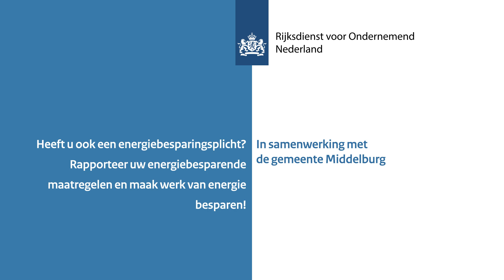Middelburg krijgt windturbine voor opladen elektrische fietsen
Middelburg was in 2022 met haar ondernemers het meest succesvol in het voldoen aan de informatieplicht over energiebesparing. Bijna alle bedrijven gaven inzicht in de maatregelen die zij namen om energie te besparen. De gemeente nam daarom op 23 mei de EZK Energie Award voor gemeenten in ontvangst: een innovatieve windturbine die niet alleen groene energie opwekt, maar ook wordt gebruikt als oplaadpunt voor elektrische fietsen.
Wethouder Jeroen Louws van de gemeente Middelburg opende de windturbine op 23 mei samen met Caroline Kollau, directeur Energiemarkt bij het ministerie van Economische Zaken en Klimaat (EZK). De windturbine is een inspirerend voorbeeld voor het verduurzamen van Nederland.

Fiets opladen aan het Veerse Meer
De zogenaamde ‘flowerturbine’ staat op een bekende fietsroute langs het Veerse Meer. Met de kracht van 2x600 watt (W) laden fietsers onder andere hun fiets en mobiele telefoon op. Dit terwijl ze op het bankje genieten van het uitzicht over het water.

Energiecrisis zet aan tot actie
“Voor veel ondernemers zijn het moeilijke tijden: eerst de corona- en daarna de energiecrisis. In 2019/2020 was de energiebesparingsplicht voor de meeste ondernemers nog een ‘ver van mijn bed-show’. De energiecrisis bracht hier veel verandering in. Het volledig behalen van de informatieplicht energiebesparing met alle bedrijven en instellingen is dan ook een mooie prestatie”, aldus Jeroen Louws, wethouder van de gemeente Middelburg.

Persoonlijk contact
Hoe bereikte Middelburg dat doel? “Persoonlijk contact is het sleutelwoord om bedrijven en instellingen te helpen verduurzamen. Door met elkaar in gesprek te gaan, maak je mensen niet alleen bewust van het energieverbruik, maar kom je ook snel tot inzicht welke mogelijkheden er zijn om energie te besparen,” vertelt Marina Bührs-Simonse van de gemeente Middelburg.
Ondernemers krijgen hierdoor de ruimte om hun verhaal te doen en aan te geven waar zij tegenaan lopen. De gemeente heeft zo ook meer tijd om de gewijzigde wet- en regelgeving op het gebied van energiebesparing te bespreken.
Informatieplicht energiebesparing
De informatieplicht geldt voor locaties van bedrijven en instellingen die per jaar vanaf 50.000 kilowattuur (kWh) of 25.000 kubieke meter (m3) aardgas (equivalent) gebruiken.
EZK Energie Award
De EZK Energie Award zet organisaties die zich onderscheiden op het gebied van energiebesparing, duurzame energieopwekking en/of het gebruik van hernieuwbare warmte in de spotlights. Het ministerie van Economische Zaken en Klimaat (EZK) stelt de prijs beschikbaar en Rijksdienst voor Ondernemend organiseert de uitreiking  van de EZK Energie Award. Sinds 2019 kunnen ook gemeenten de award winnen.